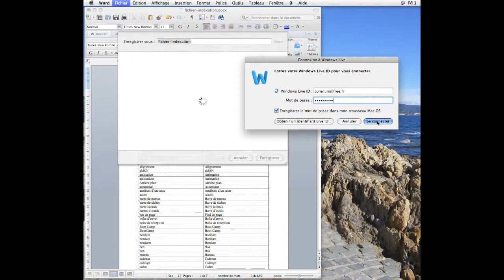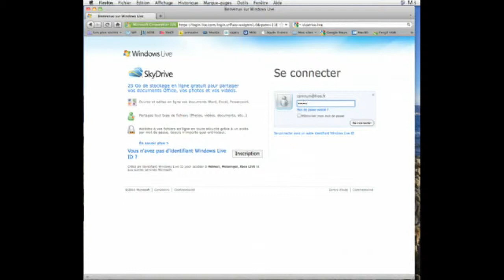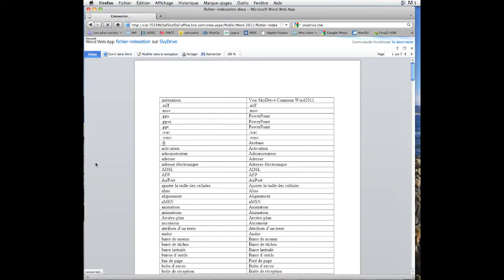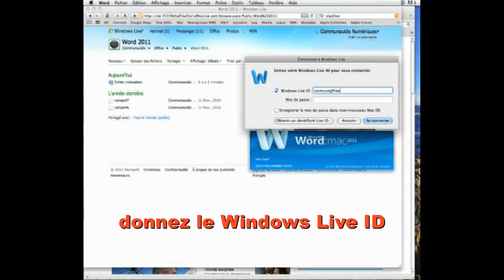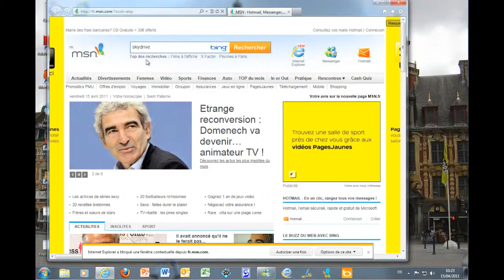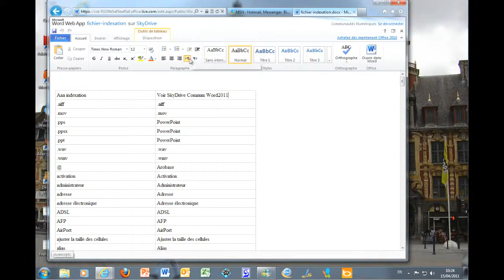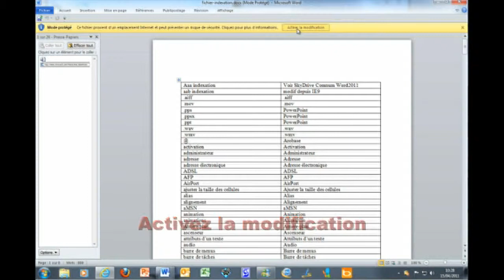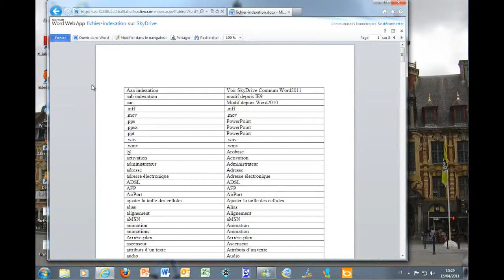SkyDrive et Word 2011, Word 2010 et Web apps.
SkyDrive et Word 2011 SP1.
Enregistrement dans le SkyDrive depuis Word 2011. Accès à un fichier depuis Firefox 4. Déplacer un fichier. Modifications dans le navigateur; ajout d'une cellule et de données. Accès à un document Word depuis Safari. Ouverture dabs Word 2011 depuis Safari. Enregistrer et fermer.
SkyDrive et Word 2010 sous Internet Explorer 9.
Accès au SkyDrive. Affichage, modifications. Ouverture dans Word 2010 depuis IE9. Modifications du document et affichage à nouveau dans le navigateur.